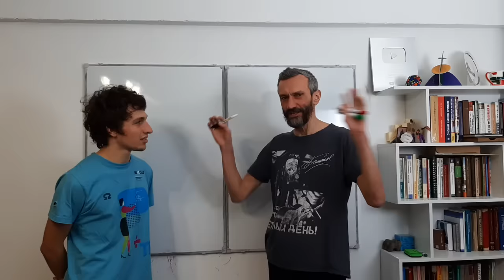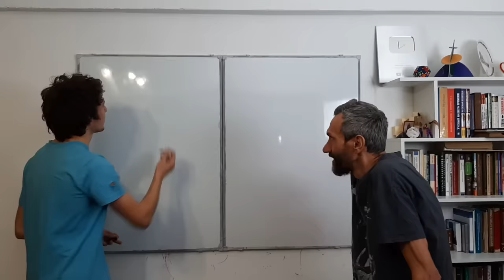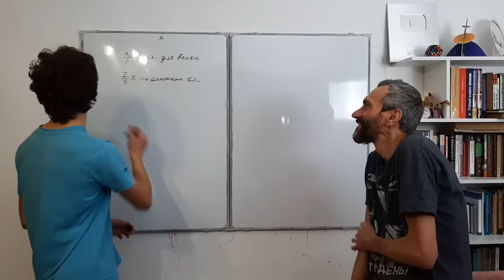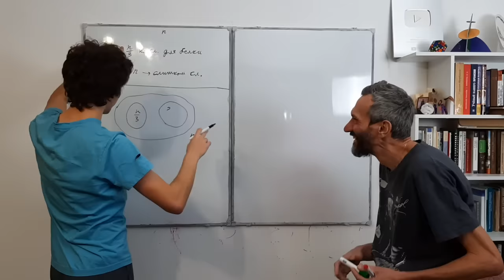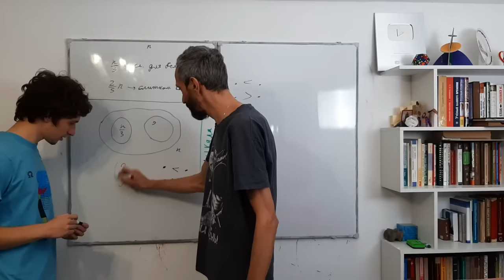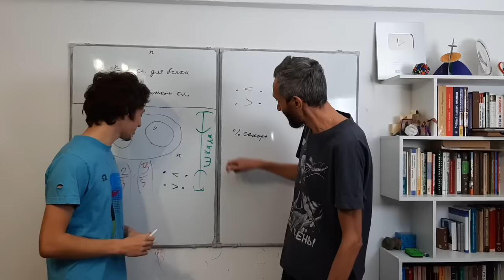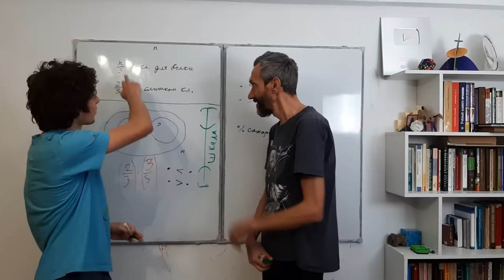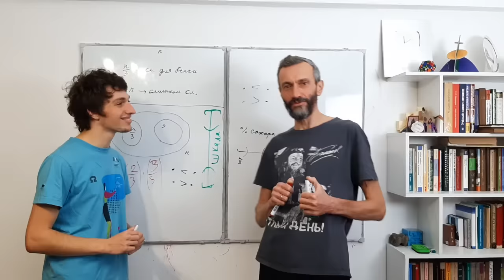ОЛИМПИАДА ДЛЯ 7-Х КЛАССОВ ПО ТЕОРИИ ВЕРОЯТНОСТЕЙ! СВЕРХ-СРОЧНО НА КАНАЛ, УСЛОВИЕ ЗАДАЧИ НОМЕР 6!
Светочка сейчас участвует в олимпиаде по теории вероятностей
и математической статистике! Света меня подозвала, когда речь
зашла о задаче номер 6. Оказалось, эта задача допускает разные
трактовки, и Иван Валерьевич Ященко благословил этот факт
опубликовать!! Я даю её Мишеньке, и мы её обсуждаем с
точки зрения условия! Заодно всех приглашаем принять
участие в этой олимпиаде (там какая-то общая в МЭШ
регистрация, сами найдёте, это пригласительный тур!).